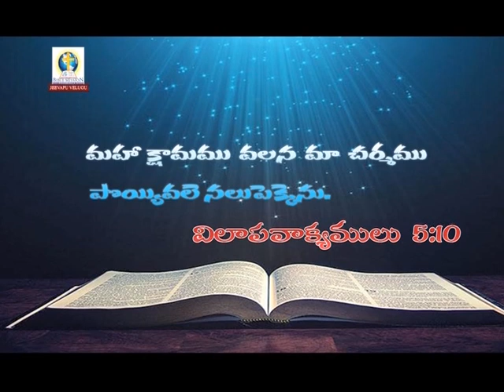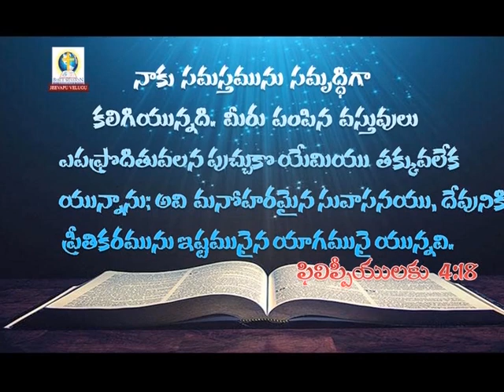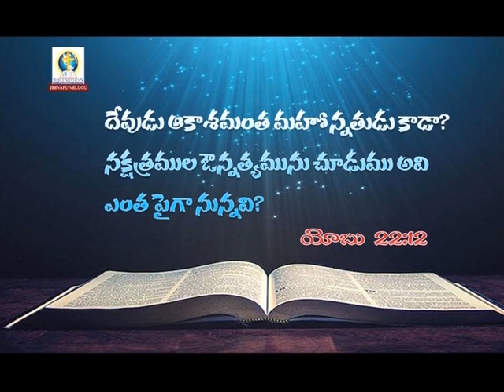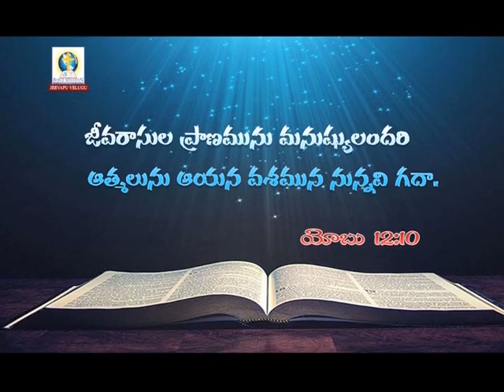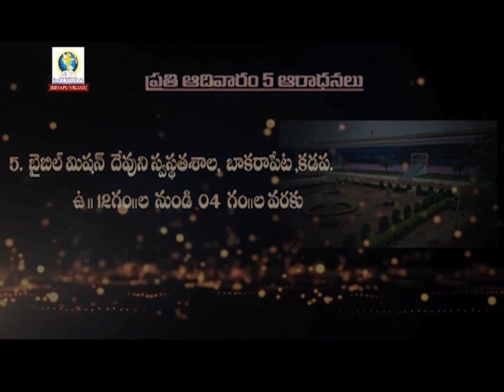SongofSolomon 7:6 | Rev Dr Ch Devadas | JeevapuVelugu | Subhavaartha TV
Live your lives pleasing to God. Do not sin and grieve the Holy Spirit. Watch this video of Jeevapu Velugu and stay blessed!